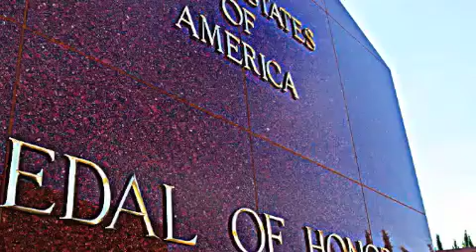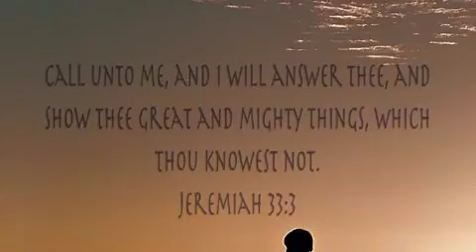A thanksgiving Video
Song By Phillips Craig and Dean from the album Ultimate Collection